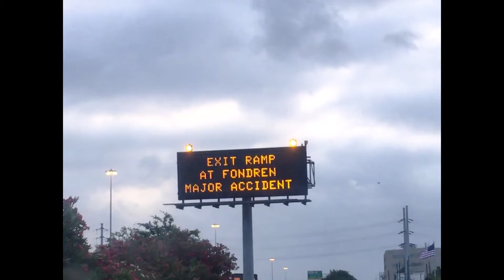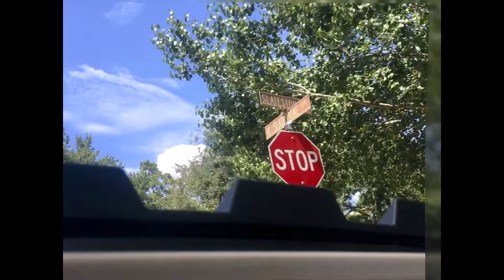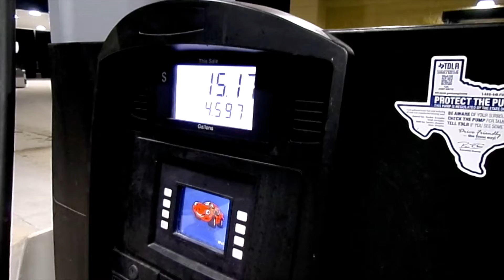My Love of Driving